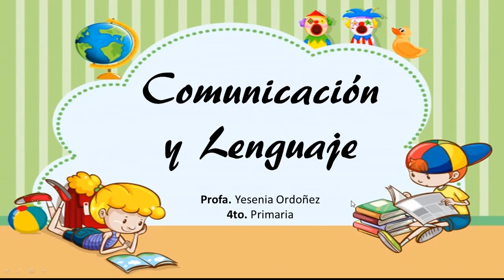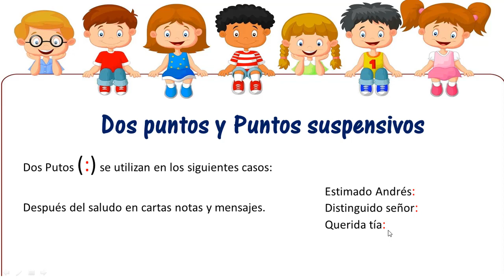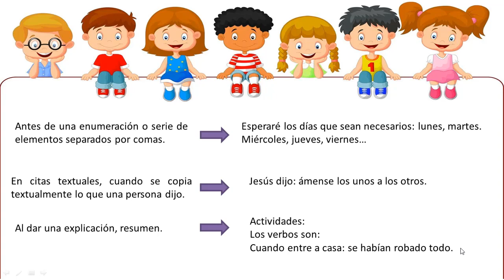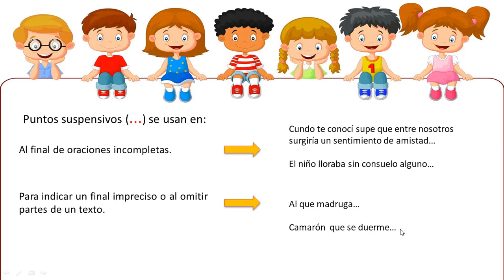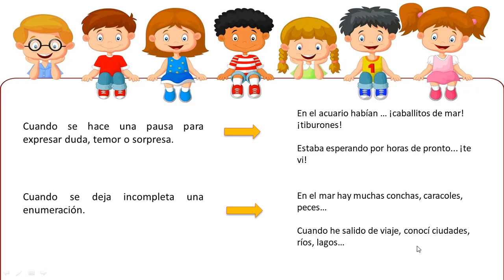Comunicación y Lenguaje video 4 SEMANA 5 4O.PRIMARIA